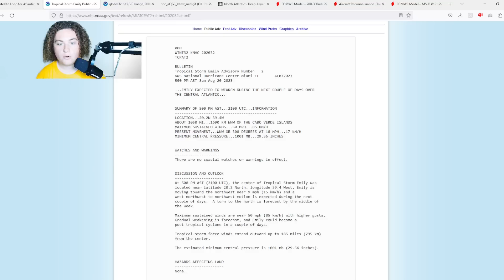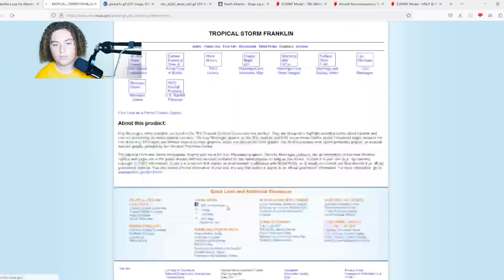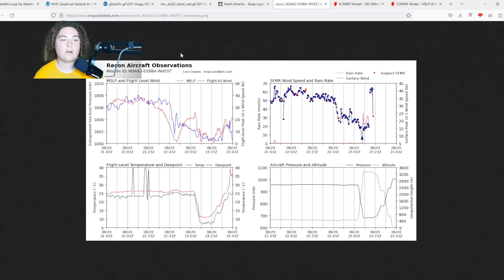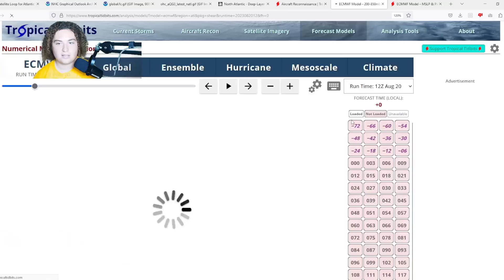Tropical Storms Emily And Franklin Form! Hurricane Strength Expected! Who Needs To Prepare?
Well folks, we now have FIVE tropical systems in the Atlantic Ocean! First is Tropical Storm Emily that currently has 50 MPH winds and a pressure of 1001 mb. It is expected to stay out to sea and be no threat to land and become post-tropical in the next 2-3 days.

Tropical Storm Franklin is organizing and developing in the Caribbean Sea! It currently has winds of 45 MPH and a pressure of 1001 mb. It is expected to strengthen further and impact Hispaniola as either a strong Tropical Storm or a weak Hurricane.

The Gulf of Mexico is also seeing some action soon as Invest 91L was tagged by the NHC! It has a 70% chance of development as of now and it has very good conditions to develop quickly! More ensemble runs are also calling for this to develop into a strong tropical storm or Hurricane!

ANOTHER Tropical Wave entered the Atlantic Ocean and now has a 70% chance of formation while moving over the Main Development Region this week! This has really organized over the last 24 hours and could certainly develop in the next few days!